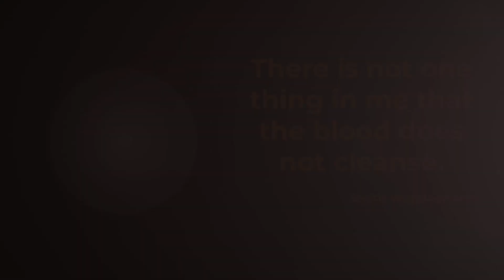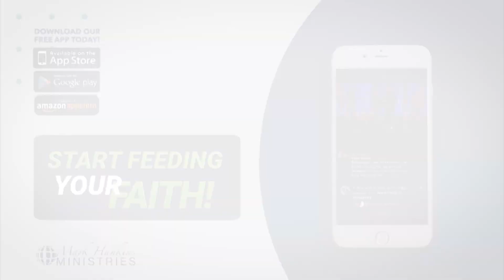The Blessing of Jesus' Blood | Mark Hankins Ministries